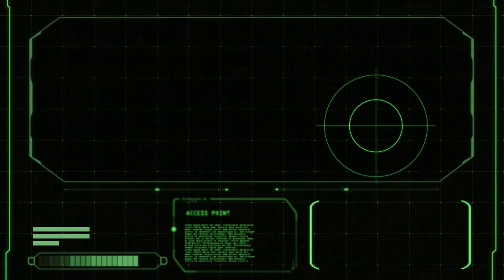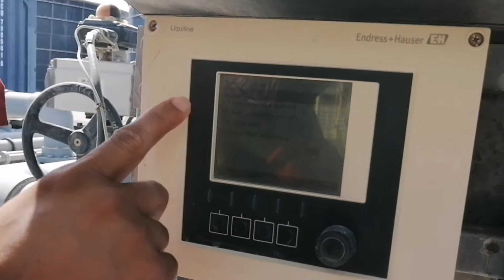NAGLAHO l Day in my Life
Day in the life (or a day in the life, or day in the life of) is a genre of storytelling in which the events occurring in the life of the subject or subjects are those occurring in single day of their life.